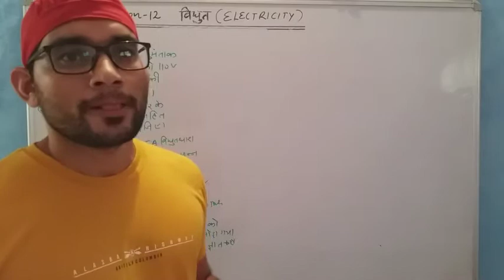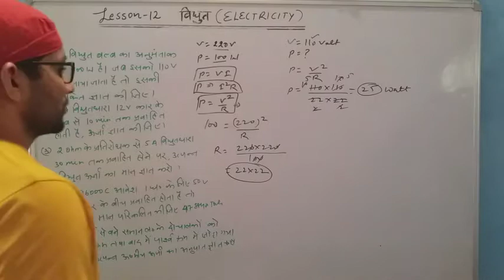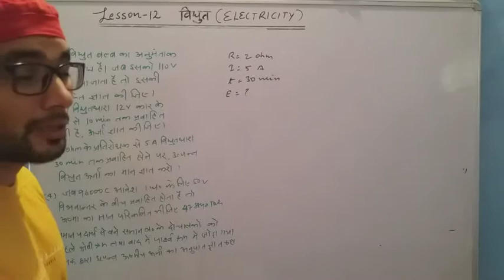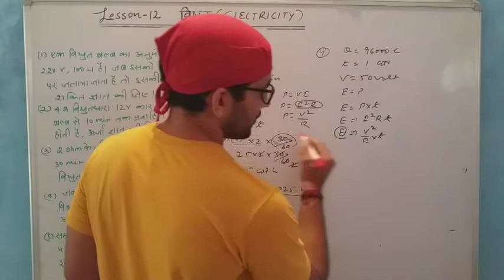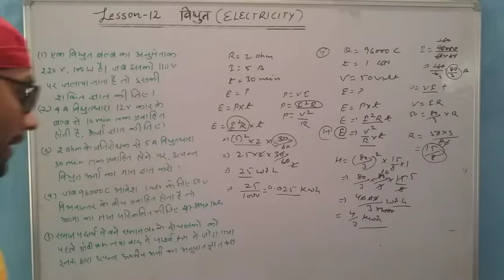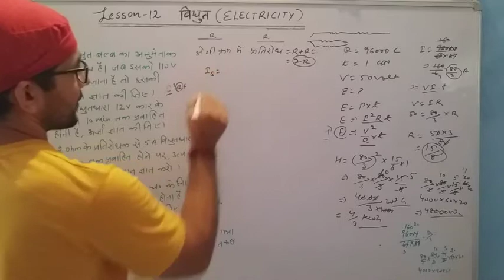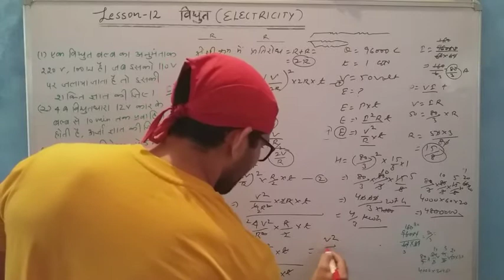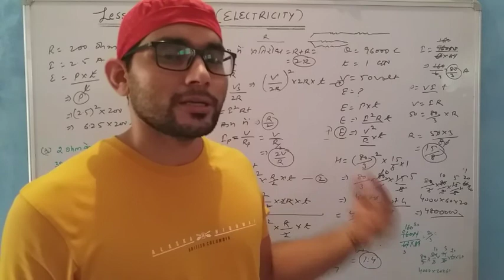CBSE. CLASS 10 SCIENCE. LESSON 12 ELECTRICITY. IMPORTANT NUMERICALS.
Most important numericals.